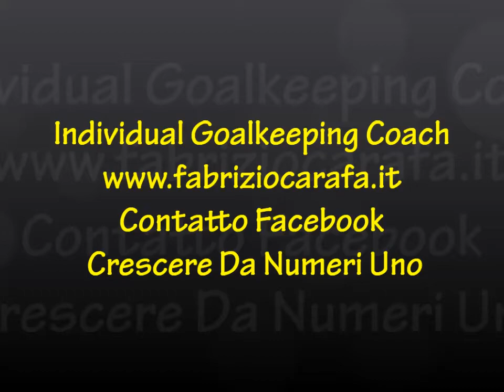Allenamento portieri Matera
Esercitazioni portieri Matera Calcio